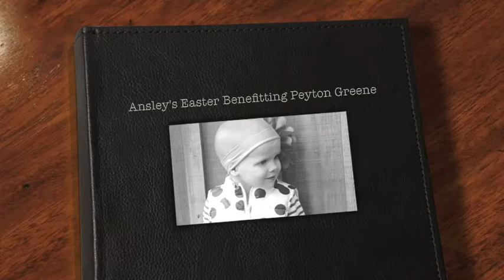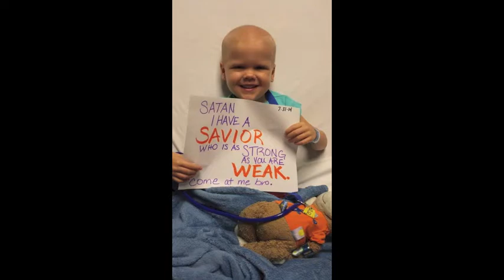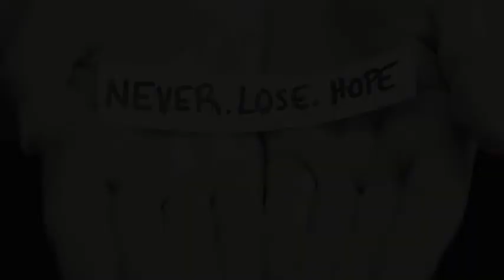Ansley's Easter 2015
Our 3 year old daughter was diagnosed with leukemia on 3.25.14 and this is what a year looks like into this journey.  We have another 1.5 years on the battlefield.  Ansley's Easter is an event that takes place every year at Friends American Grill in Dacula.  This year our family was honored and they raised money to help us with whatever Peyton needs!  Thanks for your continued support and prayers!  To follow our journey, please do so